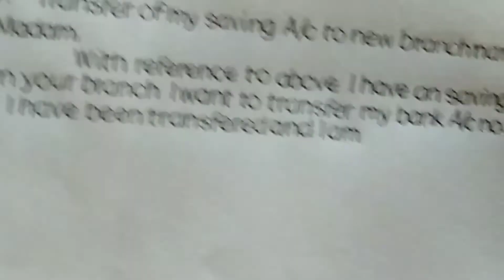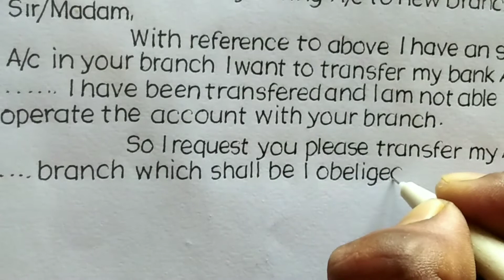Bank Account transfer Application 🔥| print handwriting | Super Handwriter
I have written a letter of how to write a bank transfer application. I have written simple print handwriting. clean handwriting. super clean handwriting.
This Video Will helps to everybody who wants to write application of bank transferring.